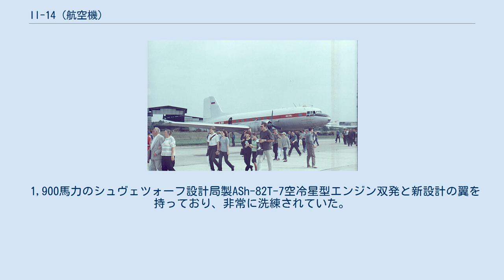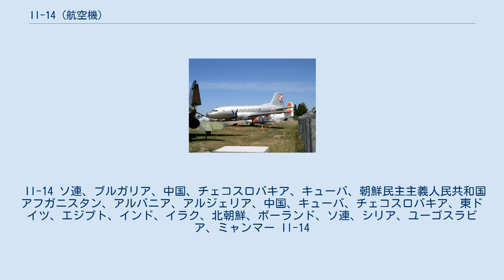Il-14 (航空機)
Il-14M Il-14（イリューシン14、ロシア語：Ил-14 イール・チトィーリナツァチ ）は、ソ連のイリューシン設計局が開発した旅客機および貨物輸送機。
北大西洋条約機構(NATO)の考案したNATOコードネームは「クレイト」であった。
 Il-14は、ダグラス DC-3とLi-2を置き換えるために第二次世界大戦後に開発されたIl-12を大型化した機体であった。
 1,900馬力のシュヴェツォーフ設計局製ASh-82T-7空冷星型エンジン双発と新設計の翼を持っており、非常に洗練されていた。
そのため1,000機以上が製造された。
 ソ連を中心に使用され、またチェコスロバキア（アヴィアAv-14）と東ドイツ（Il-14P）でもライセンス生産された。
機体が丈夫なため未舗装滑走路がある農村地域においても多用された。
現在でもロシアで少数機が現役であるという。